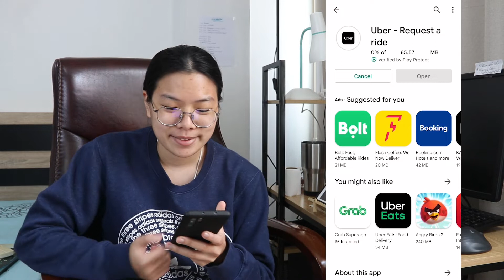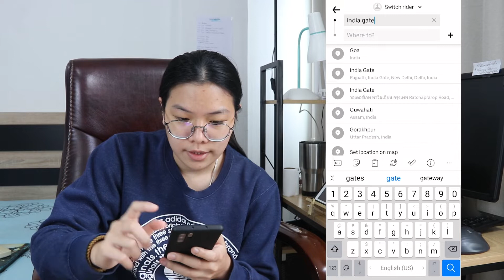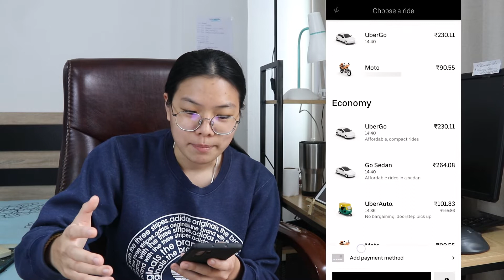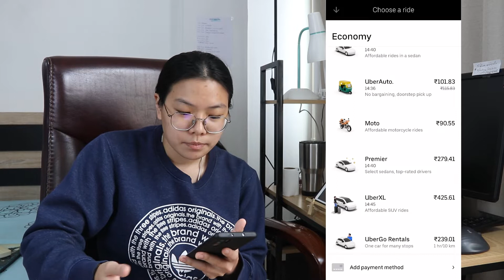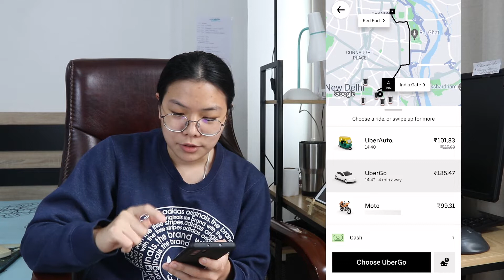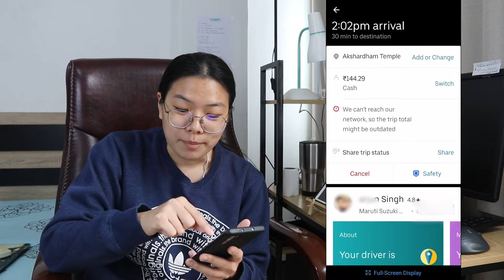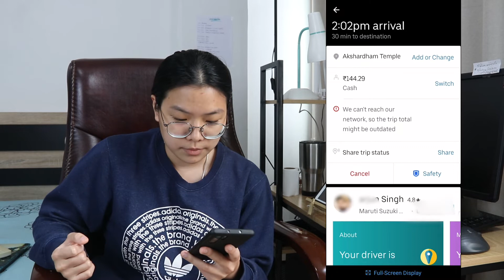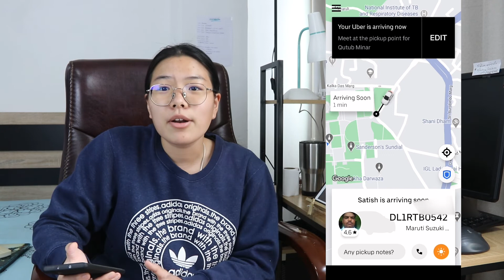วิธีการใช้แอพ Uber เรียกรถ เดินทางเที่ยวอินเดีย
3 แอพแนะนำเที่ยวอินเดีย ต้องมีติดเครื่อง

1 ในนั้นคือแอพ Uber เป็นแอพสำหรับการเดินทางเราสามารถเรียกรถเพื่อเดินทางได้อย่างรวดเร็ว ปลอดภัย ไว้ใจได้ ไม่ว่าจะกลางวันหรือกลางคืน ป้องกันโดนคนพื้นที่บวกราคา แถมไม่ต้องวุ่นวายหาที่จอดหรือยืนโบกรถให้เหนื่อย แค่มีแอป Uber ติดตัวไว้เรียกรถเมื่อไปเที่ยวอินเดีย ก็เดินทางได้ง่าย จ่ายสบายเพราะใช้บัตรเครดิต หรือเมืองไหนรับเงินสดก็สามารถเลือกจ่ายได้